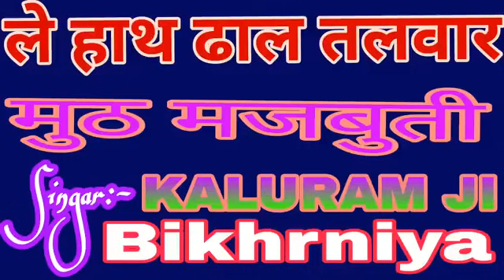माताजी की लावणी ले हाथ ढाल तलवार मुठ मजबूती कालूराम बिखरनिया जी का सबसे पुराना